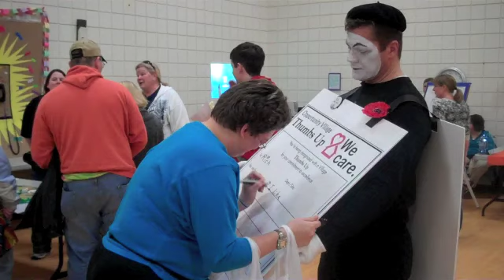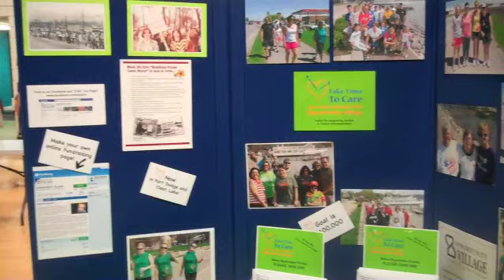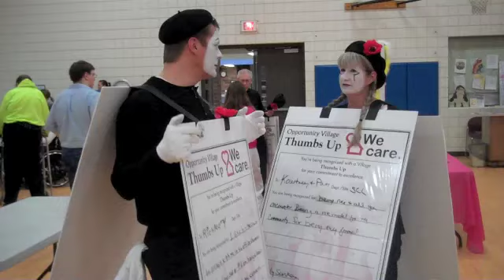Opportunity Village Quality Fair 2011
Staff and clients from many areas of Opportunity Village show off how they contribute to quality services at the Village.  Opportunity Village is based in Iowa and serves more than 680 people with disabilities.